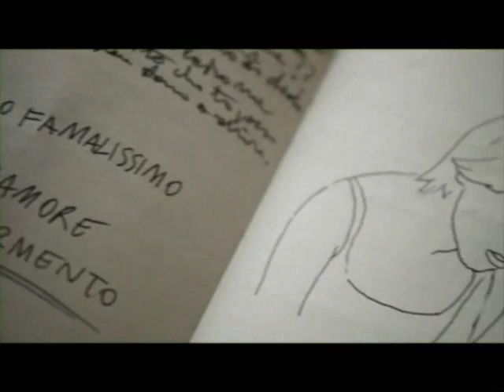Spot sull'endometriosi con Nancy Brilli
Spot sull'endometriosi realizzato dal Ministero per le Pari Opportunità in collaborazione con la Fondazione Italiana Endometriosi Onlus (FIE).
Testimonial dello spot è l'attrice Nancy Brilli, particolarmente sensibile verso questa malattia.